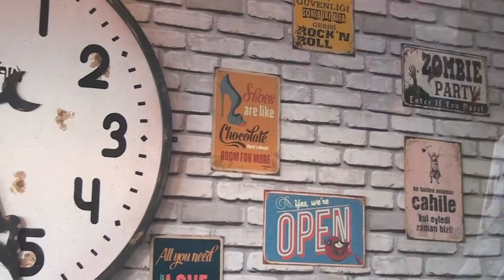MARTİS BAYAN KUAFÖRÜ - MERKEZ/AKSARAY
MARTİS BAYAN KUAFÖRÜ